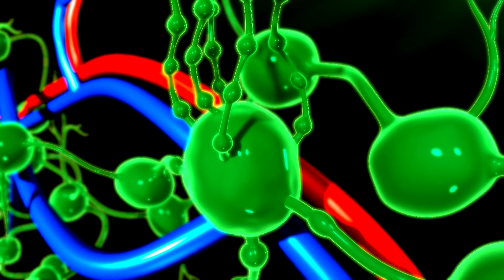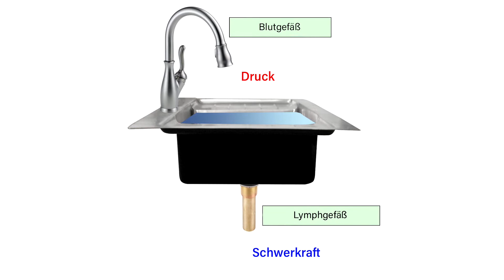Innere Evolution: Immunität und das Mikrobiom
Unter Berücksichtigung der ungemeinen Bedeutung der in unserem Körper lebenden Mikroorganismen werden wir Menschen heutzutage als Superorganismen angesehen. Bruce Lipton erklärt die drei Hauptfunktionen des menschlichen Mikrobioms und warum es für unsere Gesundheit und unser emotionales Wohlbefinden so wichtig ist. Auf unserem Weg entdecken wir den Sinn und Zweck der Mandeln und des Blinddarms, die früher als funktionslose Organe galten.

Heute wissen und kennen wir:

• Die integralen Funktionen des Mikrobioms für die anhaltende Gesundheit und das Wohlbefinden des Körpers
• Was Lymphe ist und welche Rolle die Lymphknoten bei der Entfernung von Giftstoffen aus dem Körper spielen
• Die Rolle der Mandeln und die Programmierung des Immunsystems
• Wie der Blinddarm dir dabei hilft, ausgeschwemmtes Mikrobiom wieder aufzubauen

Gaia ist die global führende Streaming Plattform für bewusste Medien mit weltbekannten Vordenkern und Gelehrten, die ihr Wissen und ihre Expertise rund um Transformation, Bewusstseinserweiterung und Spiritualität mit uns teilen. Entdecke unsere einzigartigen Sammlung an Videos, Filme, Dokus, Serien und Live-Events –

Wir bieten Inhalte in Originalsprache, synchronisiert oder mit Untertiteln auf English, Spanish, Deutsch oder Französisch. Besuche uns!